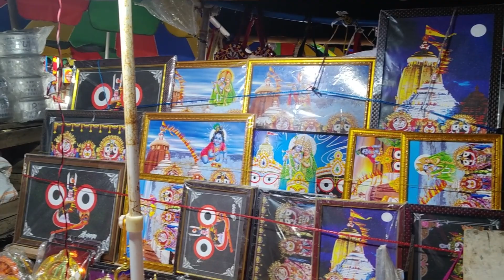Night market Puri sea beach part 1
shopping at night sea beach market in Puri.